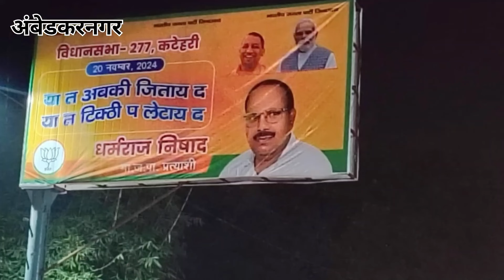भाजपा जिला अध्यक्ष ने किसे कहा कुत्ते भौंकते रहते हैं?ambedkarnagar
कटेहरी विधानसभा उपचुनाव में एक नई सियासत ने जन्म ले लिया है।पोस्टर की राजनीति खत्म होने का नाम नहीं ले रही है।katehriupchunav